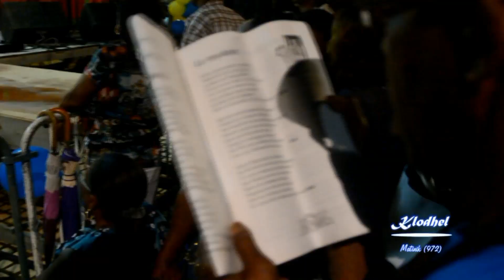Saimbert TROUDART & RAVINE PLATE Kantik 2013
Ouverture de la caravane de kantik 2013 par le groupe  RAVINE PLATE avec Saimbert TROUDART sur le bord de mer du VAUCLIN.
Chaude ambiance avec les ritournelles, kantiks de noël chanté par le groupe du quartier RAVINE PLATE qui porte le même nom.
Départ de la caravane du VAUCLIN, les prestations locales, et hors de l'iles (hexagone et autres) commencent comme chaque année ici au VAUCLIN. L'implication du publique intergénérationnel venant de tous les coins de la Martinique fait contredire le dicton "qu'on n'est pas roi chez soit".